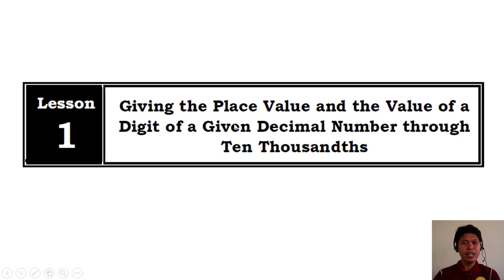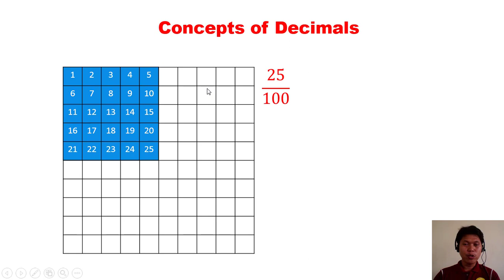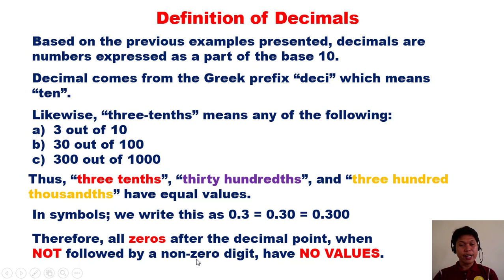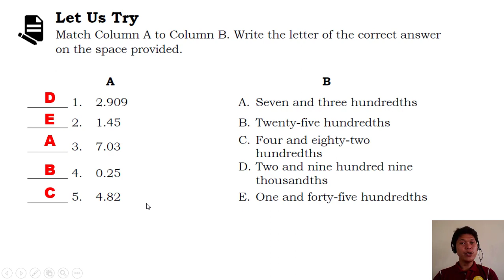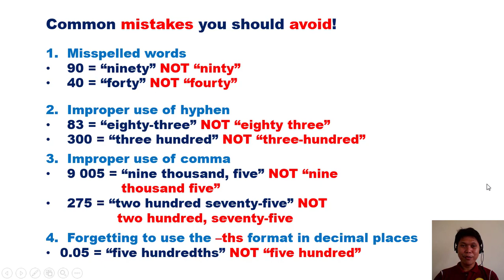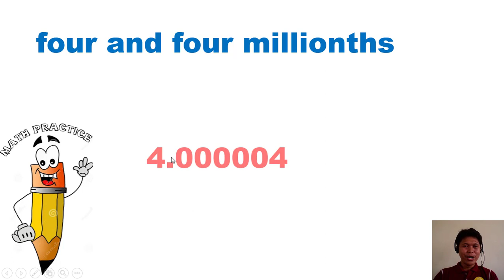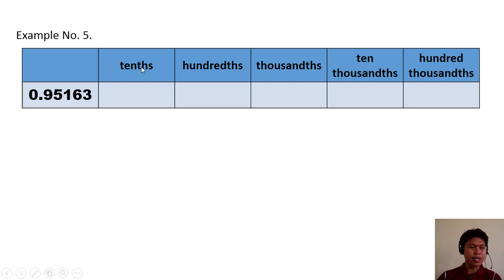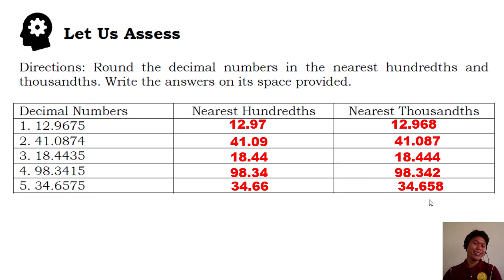Math 5 Quarter 2 Module 1: Understanding the Concepts of Decimals